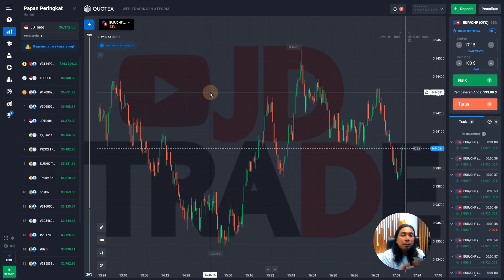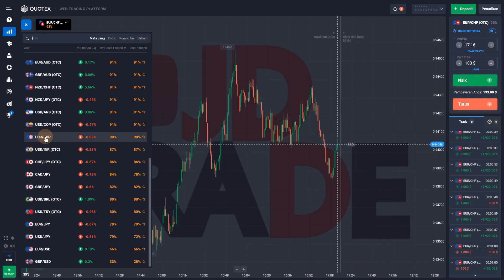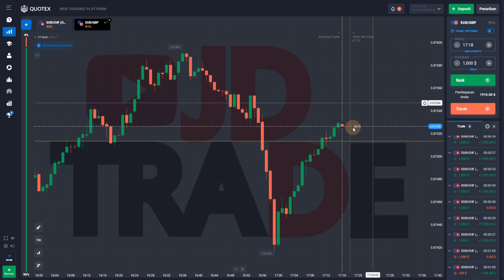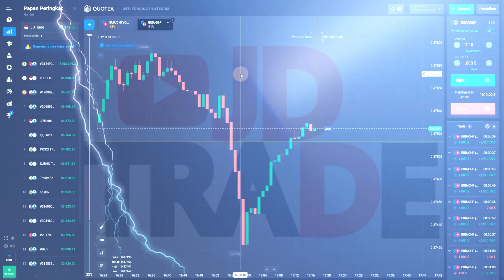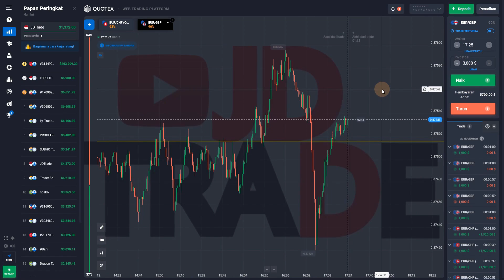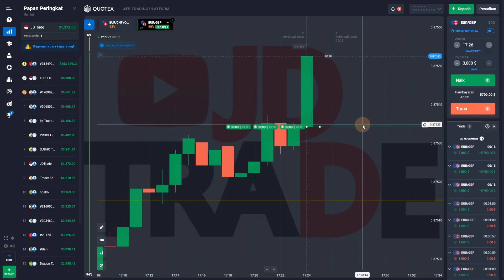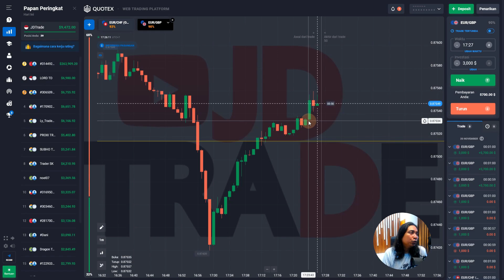METODE ENTRY PROFITABLE DI QUOTEX|100% Langsung Praktek!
Strategi dan Signal indikator yang saya pakai, bisa juga di pakai oleh trader pemula sekalipun. Silahkan teman-teman nonton videonya sampai selesai yaa(^_^)
Terimakasih

Notes : Kalau tidak bisa di Akses/klik pastikan history browser di bersihkan dahulu 'clear cache' setelah itu baru klik kembali link Resminya.
Bila tidak bisa juga, silahkan ikutin panduan dibawah ini :
* Cara Agar Terbebas Blokir Disemua Website ! Aman 100% Protect Google Play :

~Salam Sukses~